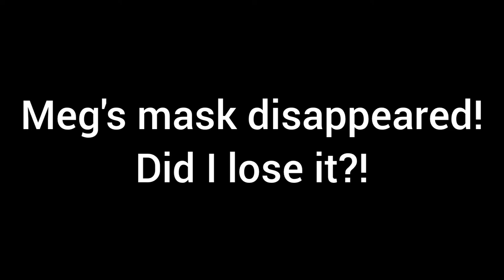Dead by Daylight - White Meg Mask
I'm not sure if this is a bug or not but this mask for Meg is available in my customizations for Meg Thomas so here's gameplay with the mask while I still have it